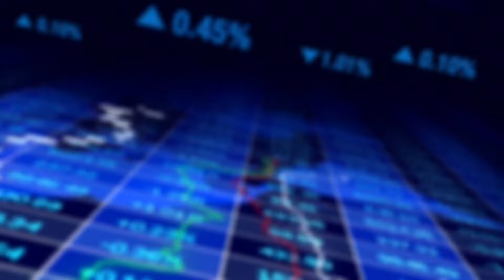TELEPERFORMANCE DÉÇOIT A NOUVEAU DANS SES ACQUISITIONS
CETTE VIDEO EST A BUT PEDAGOGIQUE ET EN AUCUN CAS UN CONSEIL EN INVESTISSEMENT. LES EXEMPLES DE VALEURS ET LES ANALYSES DONNEES LORS DES SEANCES NE SONT QUE MON POINT DE VUE OU MES POSITIONS PERSONNELLES.
VOUS RESTEZ DE CE FAIT LES SEULS MAITRES DE VOS POSSIBLES PLUS VALUES MAIS AUSSI MOINS VALUES.
LA POSSIBILITE DE PERDRE UNE PARTIE VOIRE LA TOTALITE DE VOTRE CAPITAL DOIT NE PAS ETRE PERDU DE VUE POUR LES INVESTISSEURS QUI SUIVENT MA CHAINE.